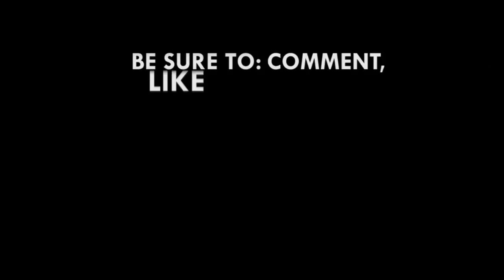Kofi Bucknor was a man of great ideas - Abeiku Sagoe